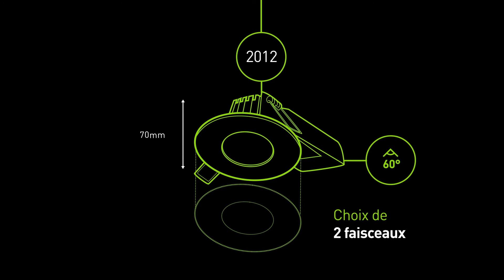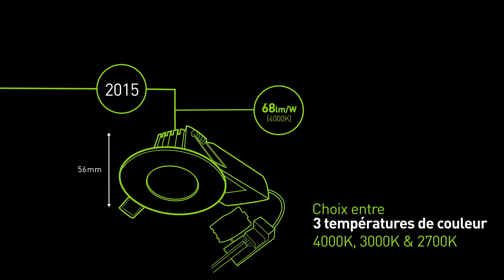H2PRO French Version | 360red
H2pro: Collingwood Lighting design and manufacture high quality LED lighting products from discreet spotlights to creating lighting for gardens driveways and public spaces, targeted businesses and residential markets.

The Brief: As part of an online and social media marketing campaign- create a promotional video to highlight Collingwood’s new lighting product; The H2 Lite.

The Challenge: Create a working environment feel whilst promoting the product and brand using the product, a workstation and the Chief Engineer and CEO as a presenter.

The Process:

We converted an everyday workstation (used as part of the actual production process) into a workshop style set with props.
Built an additional small studio within this space to gain creative product shots
Supported the CEO in delivering his lines in an effective and natural way
The Results: A short engaging video that communicates all essential product features. We have also translated the film into French for their offices in France.

 “360red not only made the video creation process fast and enjoyable – but they also produced a high-quality, professional video that conveyed our brand perfectly. Within a week we’ve received almost 20,000 Facebook views, and counting!”           Marketing Director: Collingwood Lighting

360red Productions Ltd
LCB Depot, 31 Rutland Street
Leicester,LE1 1RE
UK